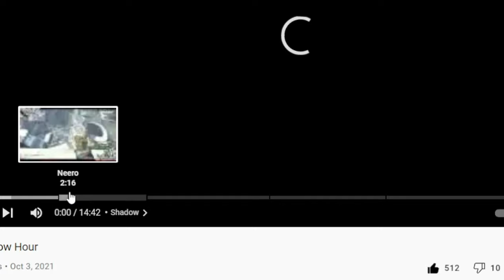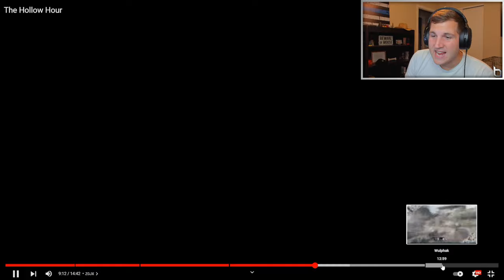THE HOLLOW HOUR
Live Reaction to The Hollow Hour